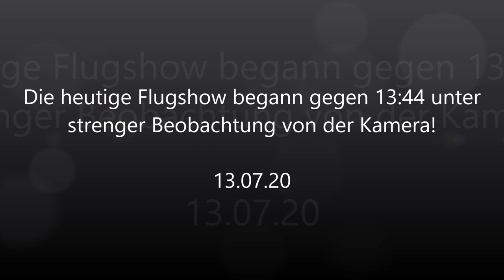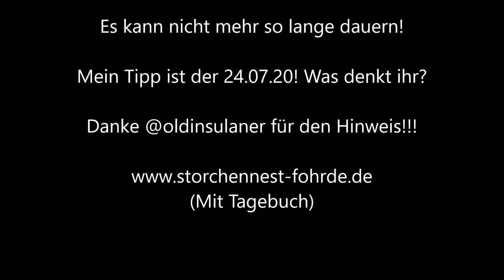Die heutige Flugshow begann gegen 13:44 Uhr unter strenger Beobachtung von der Kamera!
Es kann nicht mehr so lange dauern! Mein Tipp ist der 24.07.20! Was denkt ihr? Danke @oldinsulaner für den Hinweis!!! » Mehr Infos zu den Storchennestern in Fohrde und den Live Kameras findet ihr